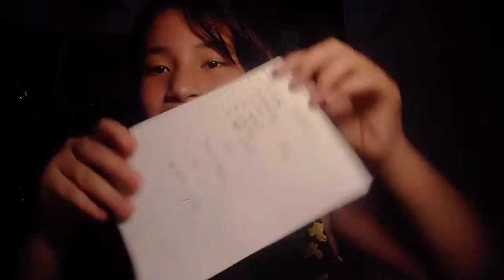list wish vlog mas day 7